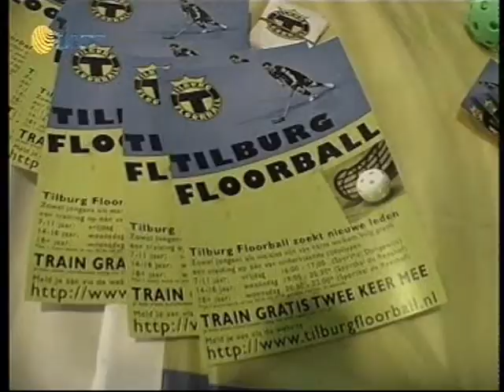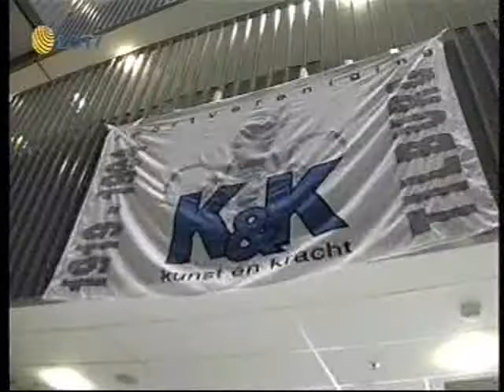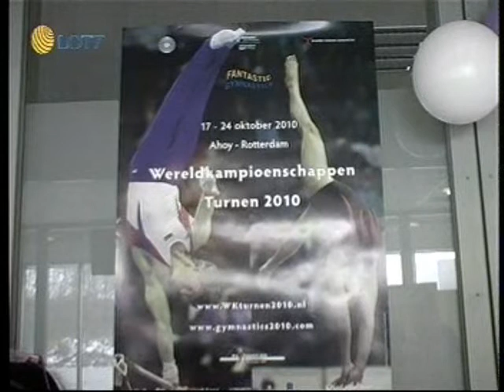LOTT - 50 Jaar Tilburgse Sportraad (Deel 1/2)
Op 16 Januari 2010 vonden er in en rondom T-Kwadraat in Tilburg diverse actieviteiten plaats in het kader van het 50 jarig jubileum van de Tilburgse Sportraad.
Uitgezonden op Lokale Omroep Tilburg Totaal (LOTT).